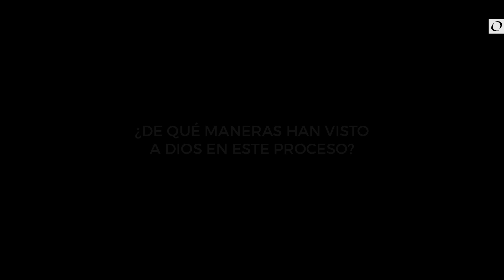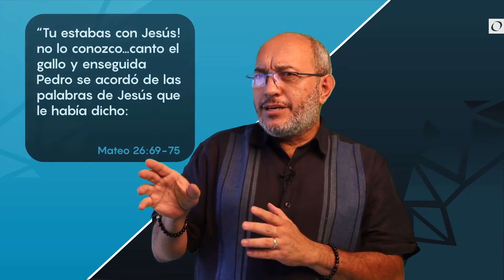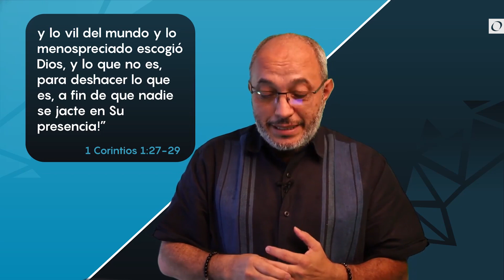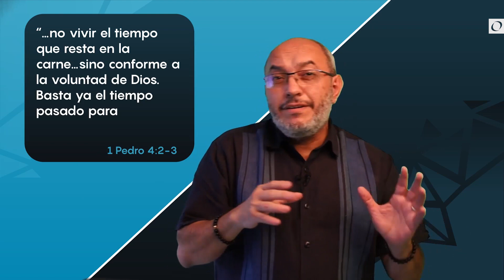Sigue las Huellas | Sábado 28 agosto 2021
Serie EN SUS ZAPATOS \ Sigue caminando...
Pastor Gustavo Zepeda.

Vivir para hacer lo que Jesús dijo. Cómo movernos alrededor del evangelio. Cómo Pedro fue utilizado en Hechos. Todos queremos una fe conveniente, pero seguir a Jesús requiere una fe inconveniente. Pedro el mártir.